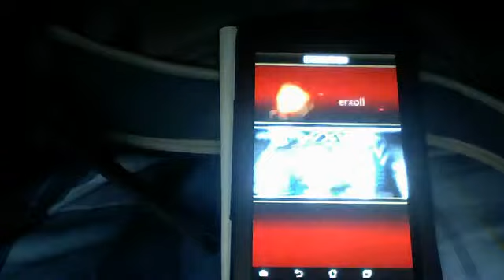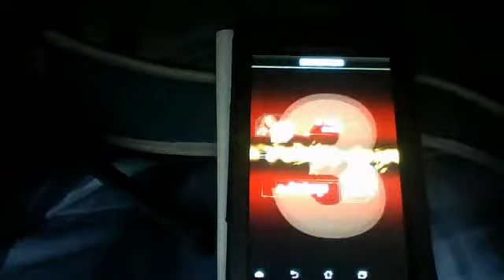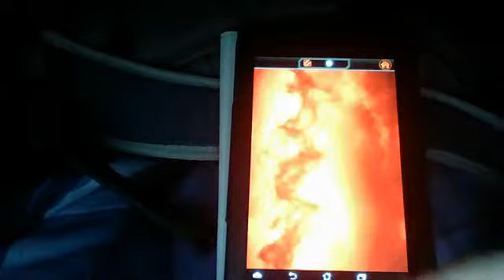WWE SuperCard!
Leave some likes and comments!